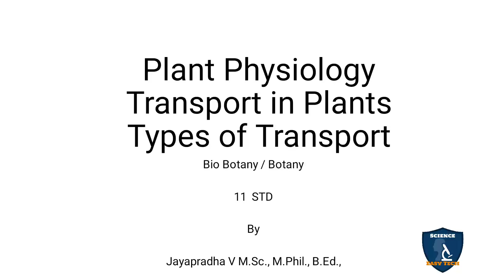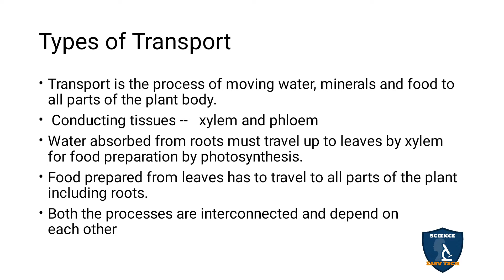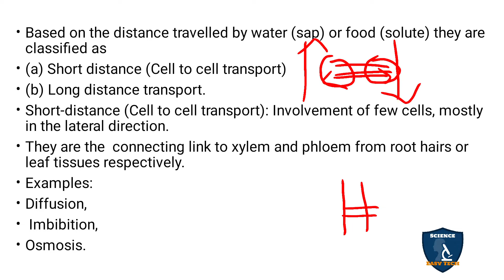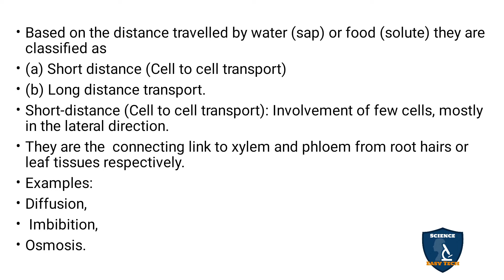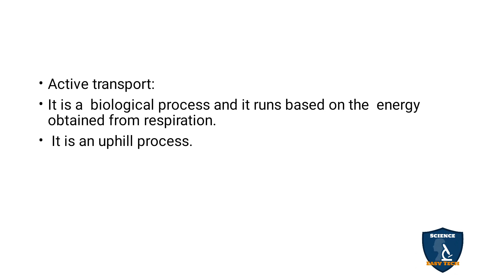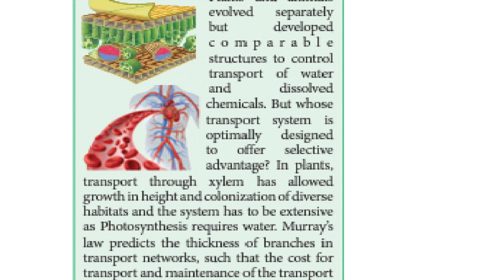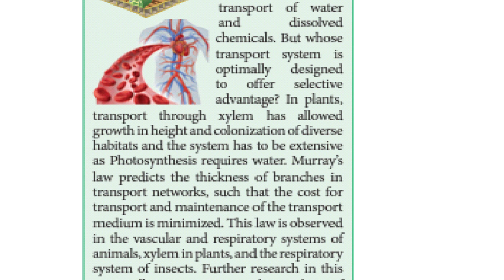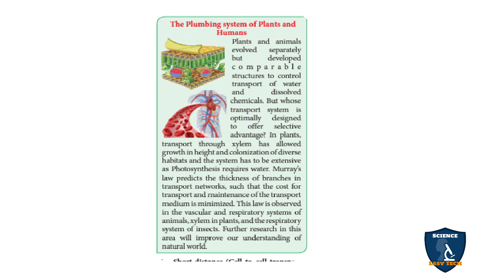Types of Transport in Tamil | Transport in Plants | Botany I Class 11 | TNSCERT | NEET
Types of Transport  in Tamil | Transport in Plants  | Botany | Science Easy Tech
Subject: Biology- Botany
Class: 11
Unit : 5 Plant Physiology (Functional Organisation)
Chapter : 11 Transport in Plants
Syllabus: TNSCERT
Topic : Types of Transport   in Tamil
Types of Transport